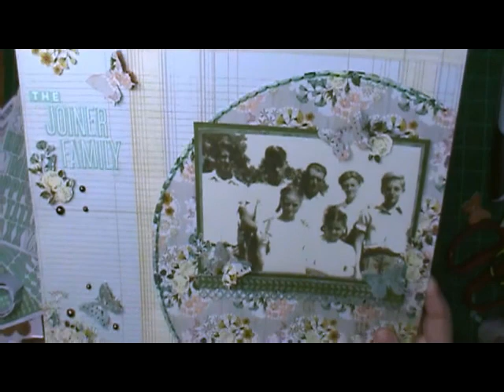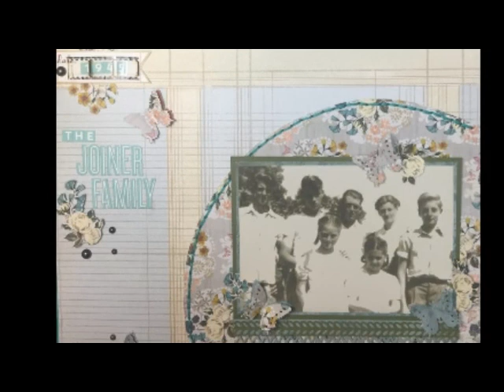Scrapbook Process - Way Back When Wednesday/The Joiner Family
Way back when...today it is 1945. Heritage photos of family that I don't want forgotten. I am so glad that you are joining me today, and I hope that my layout inspires you to scrap those photos that may otherwise not make it into a scrapbook.